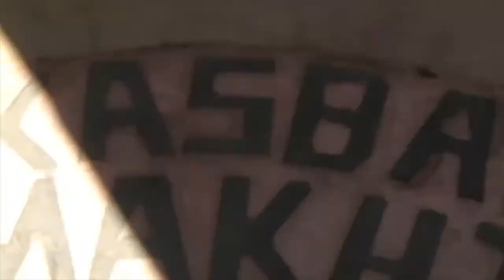Auberge Ennakhil à N'koub